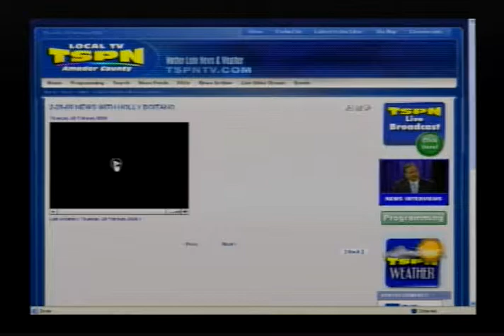Frank Halvorson is on AM Live on TSPN TV Sept 17, 2014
Frank Halvorson from ‘Our Sports Show’ talks about games, teams, standings, players, ML League update, scoring, top players, expectations, predictions, etc. If you have any questions for Frank email him at .